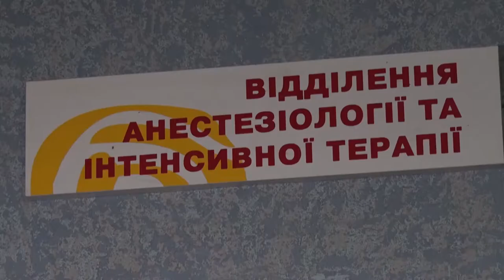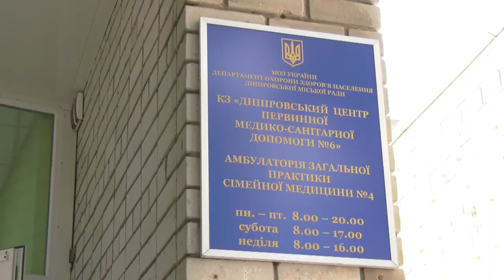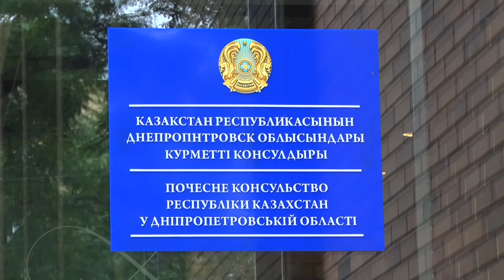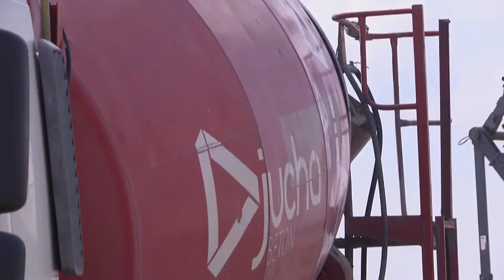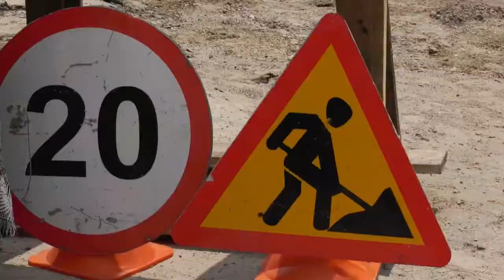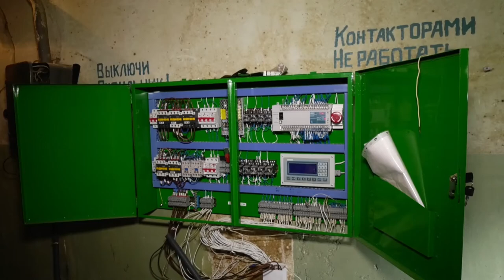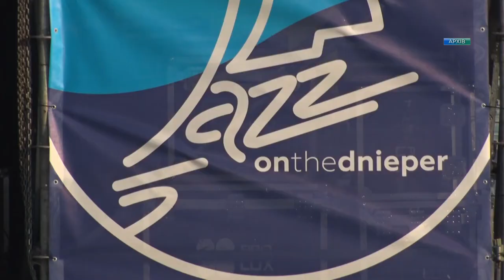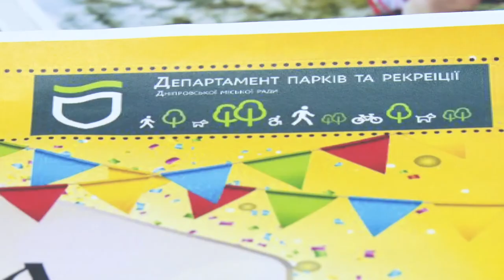Новини OPEN NEWS від 6 липня 2021 року 20:15